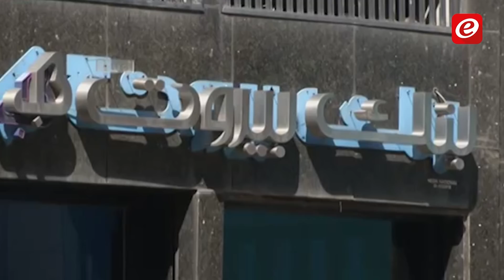فائدة الإسكان إلى 8% ؟